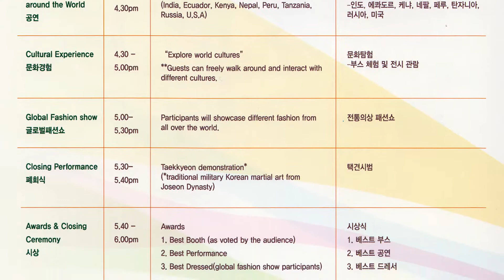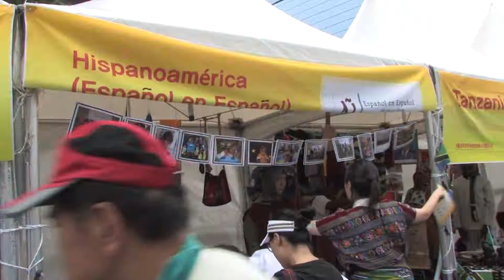Atmosphere@International Student Festival